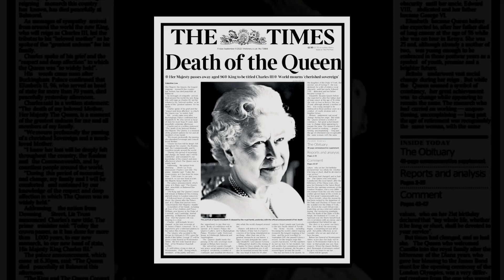"OMG "Remembering Queen Elizabeth: The Emotional Photo from Her Final Duty One Year Ago Today."